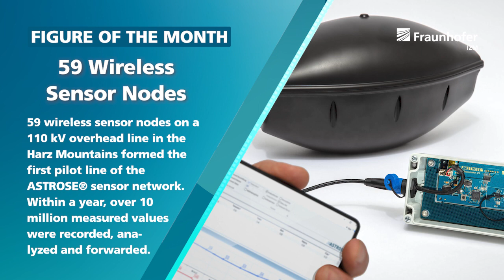RealIZM Figure of the Month: 59 Sensor Nodes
Fraunhofer IZM and its project partners have developed the ASTROSE® monitoring system to increase the line potential of high-voltage and extra-high-voltage lines and simplify their maintenance and monitoring.

At the heart of the overhead line monitoring system are energy-autonomous wireless sensors. These measure the inclination and torsion of the cable and the current strength and transmit the data to the grid control system via radio. Based on this data, grid operators can draw important conclusions about the transport capacity of overhead lines and also about potential hazards such as ice loads, cable breaks and earth faults.

You can find out more about the project on our science blog for microelectronics
and from our experts from the RF & Smart Sensor Systems department at embedded world 2024 in Nuremberg: Hall 4, Stand 422!